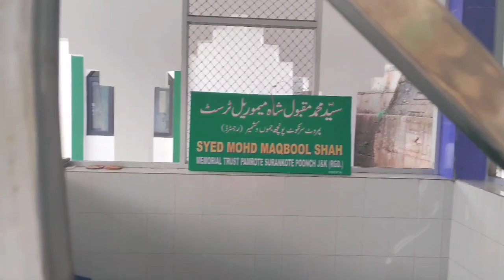pilgrimage"Sufi auliya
Travel Sphere